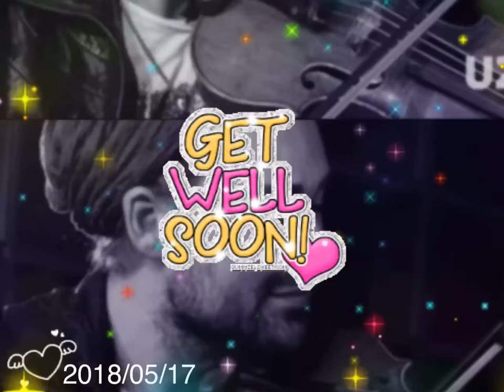I don’t wanna miss a thing by Aerosmith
I DON'T RECEIVE ANY COMPENSATION from the videos that I uploaded. I am only paying tribute to David Garrett for his endless commitment to children charity and his enormous contribution to the world of music 🎶 Dg is an impeccable talented violinist I ever know... “life is a mistake without music “ ~ Jane Austen